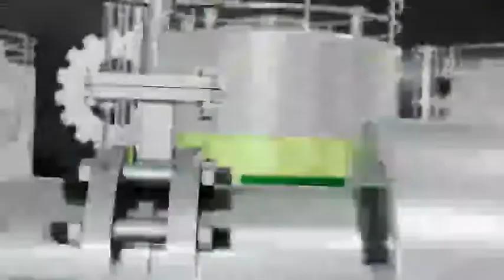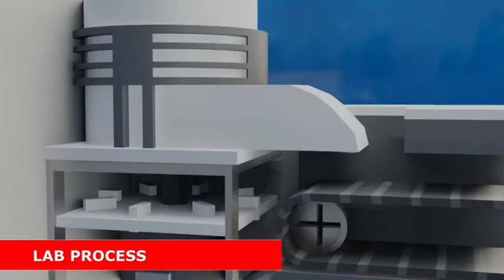PTPN X meresmikan workshop Nusantara Maintenance Facility (NMF), Selasa (16/2) di PG Djombang Baru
PTPN X meresmikan workshop Nusantara Maintenance Facility (NMF), Selasa (16/2) di Pabrik Gula Djombang Baru, Jombang

NMF adalah sebuah diversifikasi bisnis jasa yang menawarkan pelayanan, perawatan, serta pemenuhan sparepart, baik untuk pabrik gula sesaudara dan pabrik gula di PTPN lain, maupun industri lain sejenis.